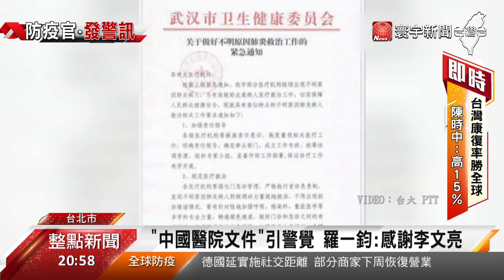逛PTT發現疫情 台灣多兩周防疫時間｜寰宇新聞20200416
【寰宇新聞】

台灣打了一場漂亮的防疫戰，甚至還提早向世衛發出警訊，背後的原因曝光，當時疾管署副署長、指揮中心醫療應變組副組長羅一鈞，去年12月31日凌晨，上PTT意外發現一篇討論武漢疫情的文章，讓台灣才能提早因應部屬，消息傳出後，不但網友紛紛大讚這是”護國神文”，羅一鈞也現身指揮中心，還原當天的過程，強調看到文章中有提到類似SARS病例，以及醫院的檢驗報告，讓他當場睡意全消，立刻向中央回報。